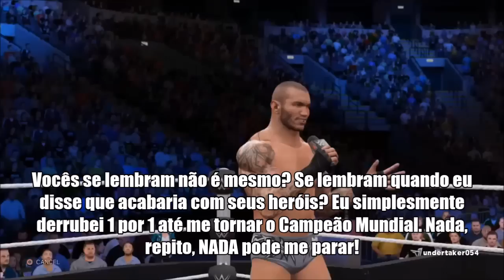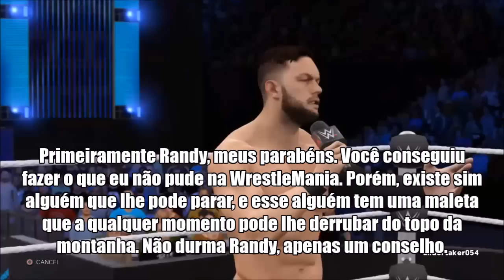#26 - O Recado - WWE2K17 - Modo Universe